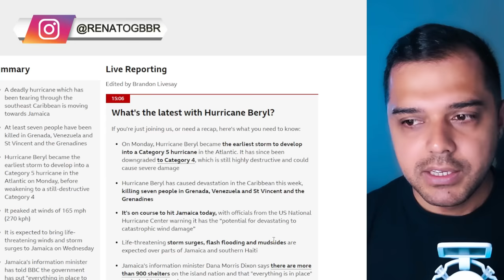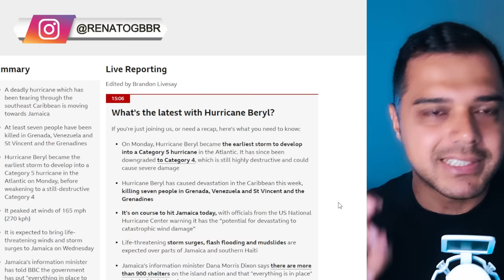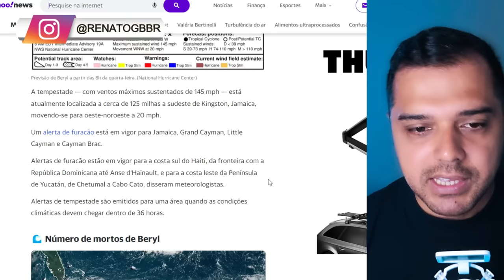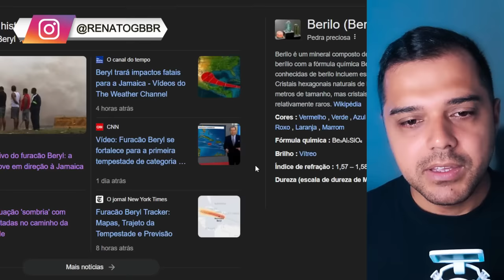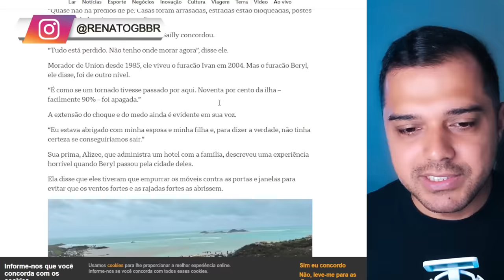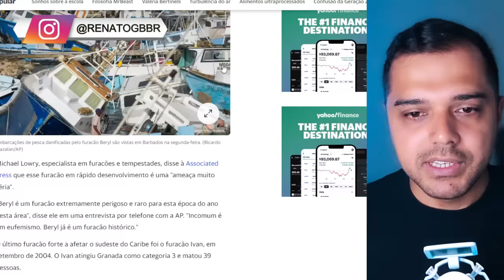A JAMAICA será "ENGOLIDA". Fyracão Beryl vai México e Estados Unidos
📱 Conecte-se Comigo 📱

📝 Comente Abaixo 📝 Rifa de um IPHONE e um Smart Watch ou R$ 6 MIL no PIX

📱 Conecte-se Comigo 📱

📝 Comente Abaixo 📝